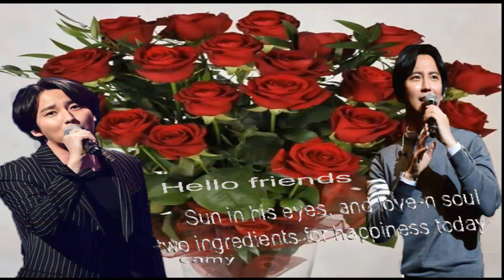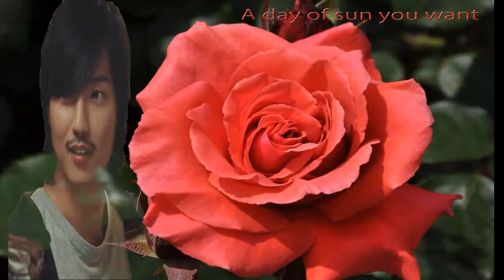Kim Nam Gil - Toamna/ Autumn